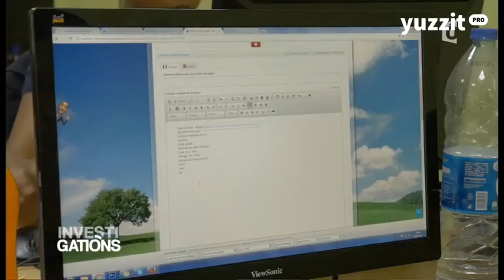Implanter son entreprise à L'Ile Maurice - Mauritius Startup Incubator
Reportage France Télévision sur l'incubateur qui accompagne les start-up étrangères à s'implanter à l’île Maurice.